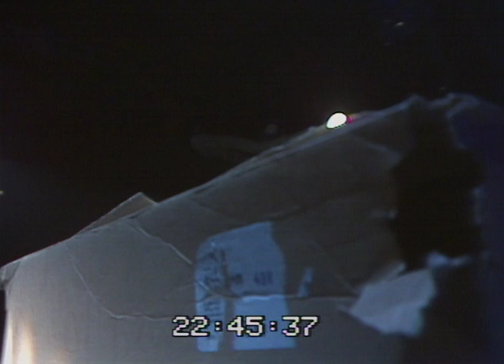1984 - Freek de Jonge - Een Verademing